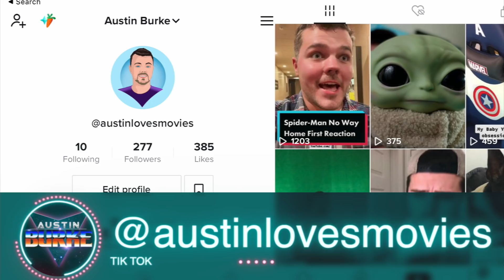Spider-Man: No Way Home (2021) Movie Review | SPOILER FREE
This is my Spoiler Free Spider-Man: No Way Home (2021) Movie Review. Today I talk my immediate Spider-Man Review and Reaction, my thoughts on this franchise, and a vague plot synopsis. Don't worry, i will stay nothing that wasn't in the trailer! What are your thoughts on Spider-Man No Way Home, its ending, and the MCU explained.
With Spider-Man's identity now revealed, Peter asks Doctor Strange for help. When a spell goes wrong, dangerous foes from other worlds start to appear, forcing Peter to discover what it truly means to be Spider-Man.
Find my review on Rotten Tomatoes.
Special Thanks to 3C Films for his awesome cameo.
Follow that man on YouTube ASAP.

Time Codes:
Intro - 0:00
The Story and Peter's Crisis - 1:18
Impacting His Loved Ones - 2:22
Dr Strange is Here - 3:23
The Villains and Nostalgia - 4:12
Does It Make Sense - 4:58
Peter's Loved Ones - 6:49
Tom Holland's Best Yet - 7:42
The Action - 8:13
The CGI and Two Halves - 8:59
Final Thoughts - 10:29

Letterboxd - Click this link to find my list of Every 2021 movie I have seen Ranked

spider man no way home movie review
spider man no way home review